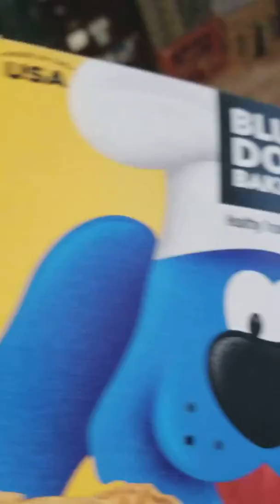Zeus gets a new bed for Christmas